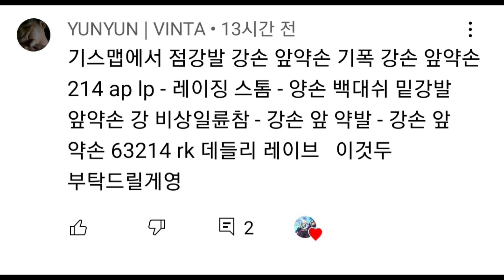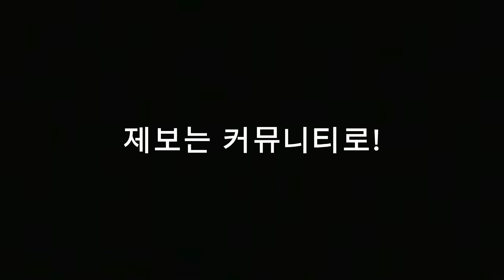신청 콤보#3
영상 출처